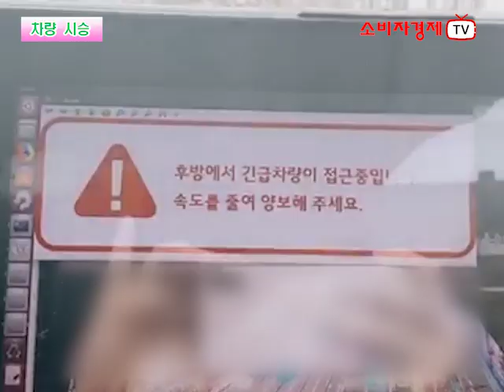[소비자경제TV - 직접체험] 5G 자율주행차 직접 시승!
-5G 자율주행자 직접 시승 영상

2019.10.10